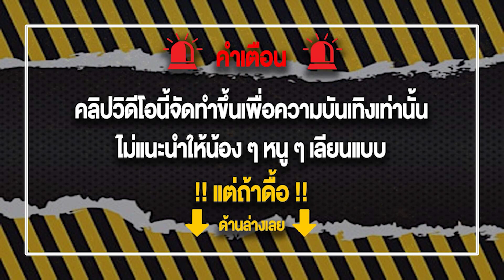เว็บตรงไม่ผ่านเอเย่นต์ Truewallet แนะนำเว็บตรง💯 PG:Treasures of aztec ติดบัค 30,000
💸ระบบ Auto 2 วินาที💸
💸ขั้นต่ำ 1. รองรับ wallet💸

สล็อตเว็บตรงไม่ผ่านเอเย่นต์ เว็บตรงที่ดีที่สุด บริการด้วยทีมงานคุณภาพตลอด 24 ชั่วโมง ฝากถอนไม่มีขั้นต่ำ ไม่มีธนาคารก็เล่นได้ แนะนำเว็บสล็อต เว็บตรงไม่ผ่านเอเย่นต์ สล็อตเว็บตรง เว็บตรงสล็อต เว็บตรง2022 ล่าสุด เว็บตรง บริการด้วยทีมงานมืออาชีพ เว็บตรงไม่ผ่านเอเย่นต์ ฝากถอนไม่มีขั้นต่ำ เว็บตรงไม่ผ่านเอเย่นต์ วอเลท สล็อตเว็บตรงไม่ผ่านเอเย่นต์2022 เว็บตรงไม่ผ่านเอเย่นต์2022 เว็บตรง Truewallet สล็อต Truewallet จัดเต็มทุกค่ายเกมดัง รวบรวมเกมใหม่ กว่า 1000 เกม ไว้ที่เดียว ระบบเดียวไม่ต้องโยกเงิน